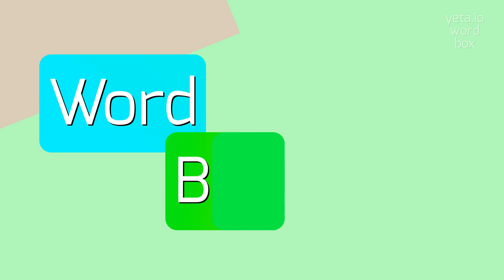How to say "tangile"! (High Quality Voices)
Watch in this video how to say and pronounce "tangile"!